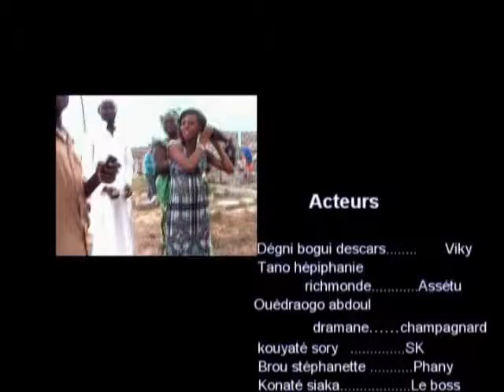12 dégré d'illusion ep 10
quand l'Amour nous pousse à prendre des décisions qui nous font pleurer après.Quand on pense connaître celui qui nous dit "Je T'aime"
et qu'on se trouve avec une surprise amer . c'est 12 degré d'Illusion